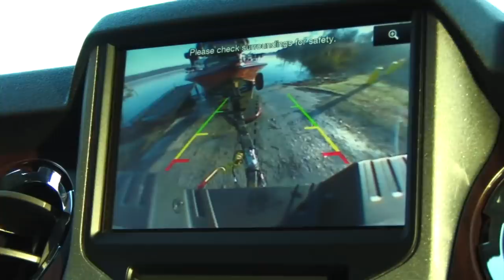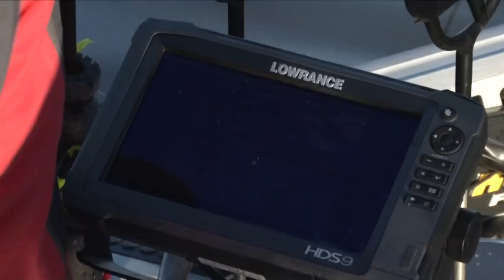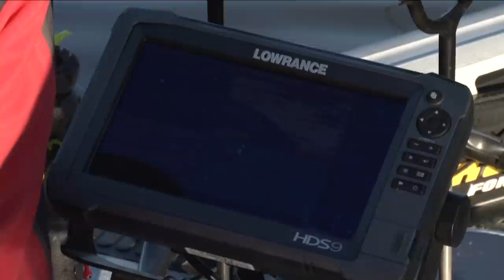SLAB WARS! - Epic Battles of Black Crappie vs White Crappie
SLAB WARS... Epic battles from some of the greatest road trips fishing for both black crappie and white crappie across Ontario and the United States with some of the finest crappie pros and full time guides from the Northern lakes of Ontario to the southern lakes of Louisiana & Mississippi, from spider rigging to single pole jigging and casting tiny bladed baits to suspending crankbaits... this video has it all!

Xtreme Crappie Angler TV is a HD documentary series. It educates, entertains & inspires viewers with high-impact fishing & showcases techniques, presentations on Crappie fishing using fast-paced editing and unique camera angles. It is hosted by Karl Kalonka.
Each Xtreme Crappie Angler series is produced by Extreme Angler Media, Inc.